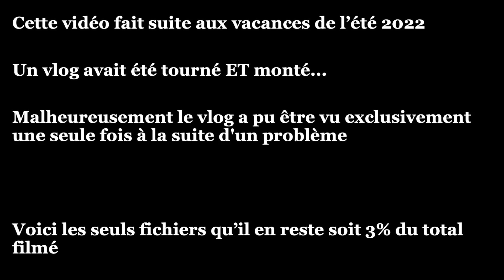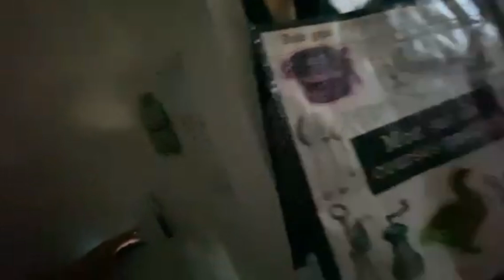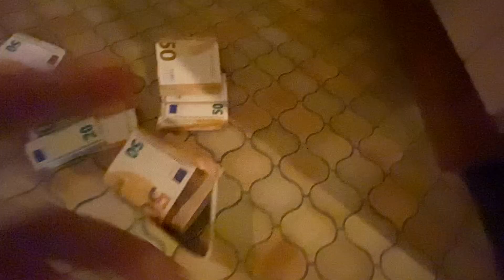Vlog oléron 1, Jambe fusée 🦵 🚀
Vlog des vacances de 🦵 🚀  à Oléron 2023

Daviaud Yohan
Donne Gauthier
Gondrexon César
Mauuary Robin
Piliszczuk Théo
Lastella Stéphane
Yahiaoui Marwan
Miniature : César
Montage : Gauthier